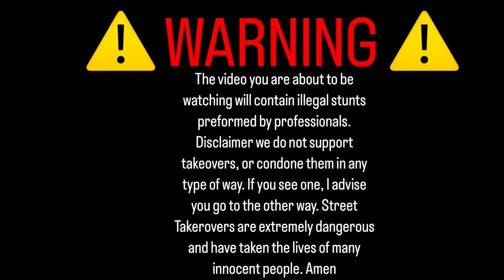Is Murdering allowed in here? Wildest Car Meets of Los Angeles.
YOU ARE ABOUT TO SEE THIS WEEKS CRAZIEST CAR MEETUP IN LOS ANGELES.
POLICE, CRASH AND ACCIDENTS ARE SHOWN, VIEWER DISCRITION ADVISED.
DRIFTING, RACING AND BURNING COULD BE THERE IDK.